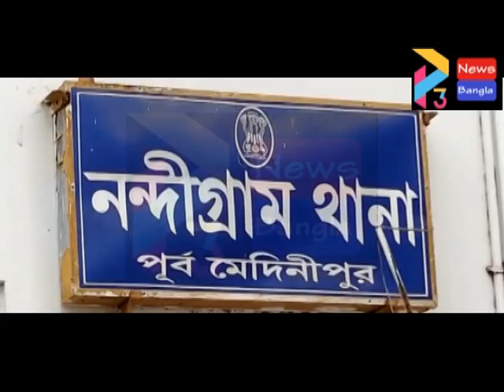NANDIGRAM TMC DEATH AGITATION#09 04 21 P3 NEWS BANGLA#